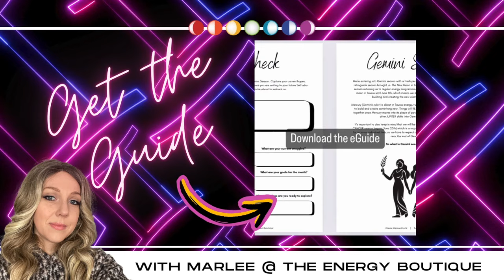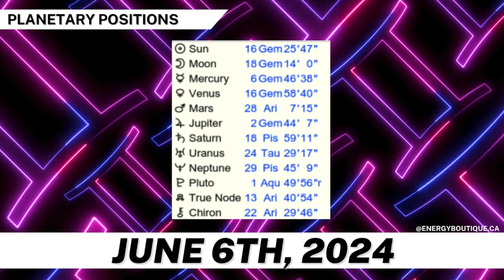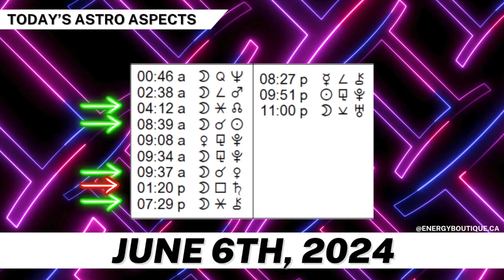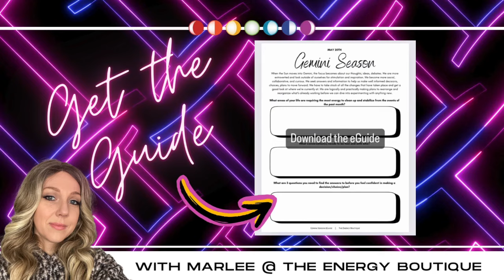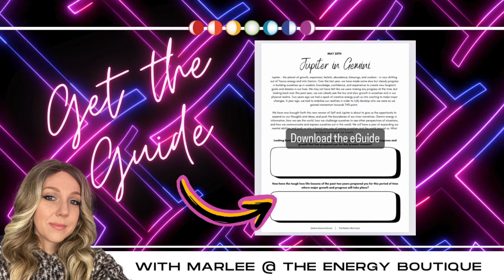ENERGY FORECAST: JUNE 6, 2024